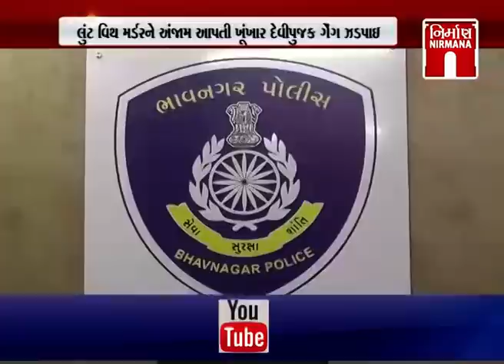આજના તાજા ગુજરાતી સમાચાર: 19-06-2019|Today News | Nirmana News | GTPL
School van chalko aaje strike par,
Congress ni arji par aje sunavni,
be inch varsad ma amdavad panima

Visnagar ધરોઈની ઓવેરફલૉ પાણીની લાઈનમાં ભંગાણ
Valsad ના ખેરગામ ખાતે હિટ એન્ડ રનની ઘટના
Vadodara માં RTO હરકતમાં સ્કૂલવર્ધી વાન ડિટેઇન કર્યા
Vadodara વુડાવર્ગ 1 અને 2 કર્મચારીના લાંચનો મામલો
Vadodara દર્શન હોટલના મલિક-મેનેજરની ઘરપકડ
Tapi ગામમાં વોટરહરવેસ્ટિંગની કરાઈ ઉત્તમ કામગીરી
Surat સેવન ડે  સ્કૂલમાં ઘરખમ ફી વધારો
Surat માંગરોળના ધામરોડમાં હોટેલમાં કામ કરતા 4 યુવાનોને લાગ્યો કરંટ
Surat માં ધોરણ 12ના વિદ્યાર્થી દ્વારા ATM લૂંટવાનો પ્રયાસ
Surat માં GEB ની ઘોર બેદરકારી સામે આવી
Surat જિલ્લાઓમાં ચોરી કરતી ગેંગના 4 આરોપીની ઘરપકડ
Sabarkantha વડાલીની સ્કૂલના શિક્ષકોમાં આંતરિક વિખવાદ
Rajkot શહેરનો digital નકશો બનાવવાની કામગીરી શરુ
Patan માં કુદરતી હોનારતને પહોંચી વળવા ટીમ તૈયાર
Patan ગાયત્રી પરિવાર દ્વારા છોડ ઉછેરનો નવતર પ્રયોગ
Abu વરસાદમાં ખીલી ઉઠયું
Amdavad કાગળ પર ખેત તલાવડી કૌભાંડ મામલો
Amdavad માં સ્કૂલ બસ ખાડામાં ફસાઈ
Amdavad સીમ રિપ્લેસ કરી બેન્કમાંથી પૈસાની ઉઠાંતરી કરતો આરોપી ઝડપાયો
Amdavad માં અનેક વિસ્તારોમાં વરસાદ
Amreli ખાભાંમાં સિંહનો વિડિયો થયો વાયરલ
Anand માં  RTO ની સ્કૂલવર્ધી ચાલકો સામે લાલ આંખ
Banaskantha ભોપાનગર ફાટક નજીક યુવકે કરી આત્મહત્યા
Banaskantha ડીસા પાલિકા પ્રિ-મોન્સૂન પ્લાનિંગની પોળ ખુલી
Banaskantha કાંકરેજ તાલુકાની ગ્રામપંચાયતની ચૂંટણી યોજાઈ
Banaskantha માં ભારે વરસાદની આગાહી વચ્ચે ઝરમર વરસાદ
Bhavnagar જીવતો વાયર પડવાથી લાગ્યો કરંટ
Bhavnagar માં એકજ પરિવારની ચોરી કરતી ગેંગ ઝડપાય
Bhuj નગરપાલિકાની બેદરકારી આવી સામે
Botad ના યુવકે સ્ટેટ રેસલિંગ રમત ગમત ક્ષેત્રે સિધ્ધિ હાંસલ કરી
Chhotaudaipur ના ચાચક ગ્રામપંચાયતની યોજાઈ ચૂંટણી
Gandhinagar ગુજરાતના પાટનગરમાં પણ વરસાદનું આગમન
Dhangadhra ધ્રાંગધા માં તેલનું ટેન્કરે પલટી ખાધી
Gondal માં આખલાએ રાહદારીઓ પર કર્યો હુમલો
Jamnagar જુના જીમખાના મર્ડર કેસનો ભેદ ઉકેલાયો
Mandvi માંડવી માં બાળકોનો સ્ટંટ કરતો વિડિયો થયો વાયરલ
Mehsana દૂધસાગર ડેરીના પૂર્વ ચેરમેને કોર્ટ સાથે ઠગાઈ કરી
Narmada નર્મદા વનમંત્રી ગણપત વસાવા જંગલ સફારી પાર્કની કરી મુલાકાત
Narmada માં અધિકારીઓ પ્રશ્નો હલ કરવા ગામે ગામે જી કરશે રાત્રી સભા
Navsari માં RTO અને ટ્રાફિક પોલીસની સંયુક્ત ડ્રાઈવ
Palanpur ગ્રામપંચાયતો ચૂંટણીની મતગણતરી
Palanpur માં એકતરફી પ્રેમાંધ યુવકે યુવતીની કરી નિર્મમ હત્યા
સળગતું કાશ્મીર - કાશ્મીર મામલો વધુ ગંભીર
Zeal n Joy દ્વારા હેલ્થ ડ્રીંક પીવડાવાયું